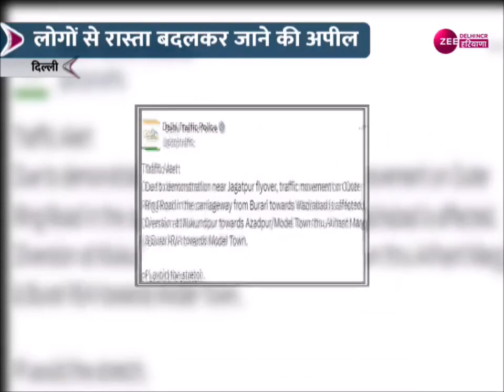Alert ⚠️ | Delhi 84 | Jharoda Burari | Save Home | Save Lives | NHAI 🛣